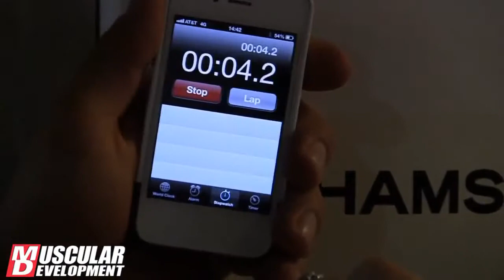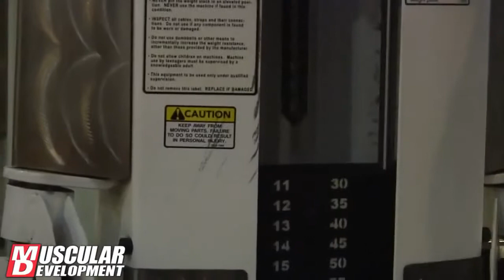Steve Kuclo бицепса бедра